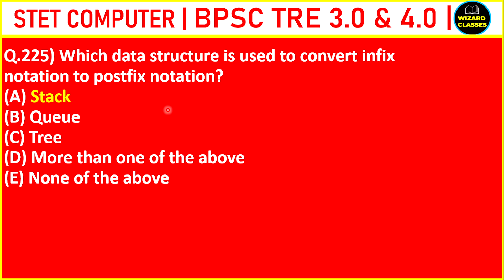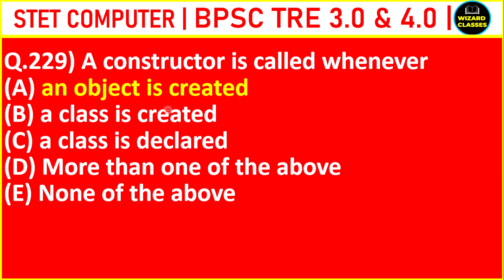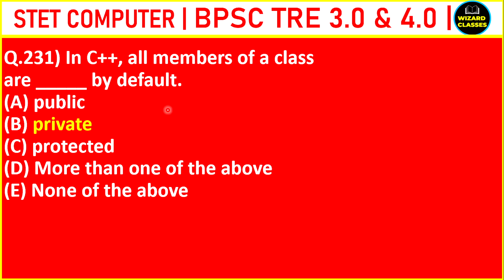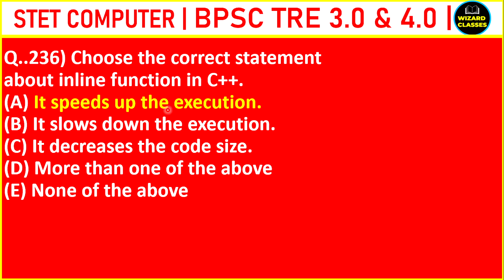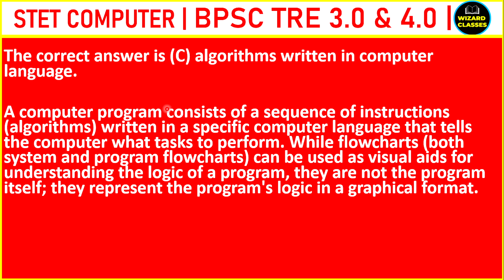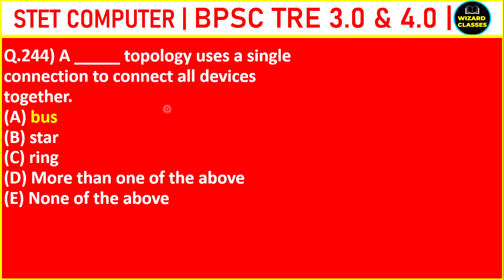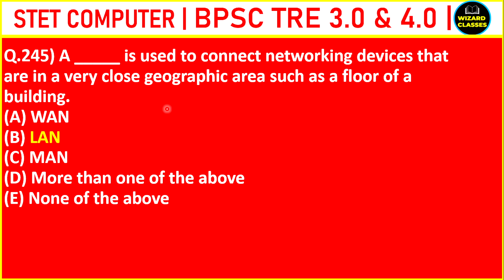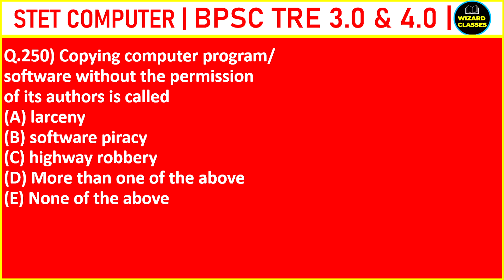BPSC COMPUTER TEACHER CLASS | STET COMPUTER SCIENCE | BIHAR COMPUTER TEACHER TOP MCQs